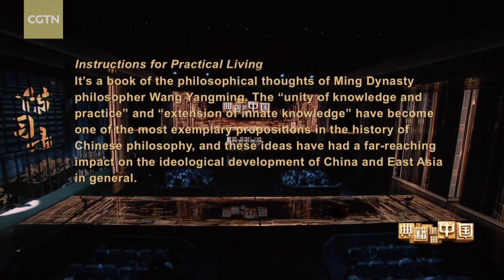Circulation of Instructions for Practical Living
As a key innovative cultural show produced by CMG, “China in the Classics” examines the stirring stories of ancient Chinese classics by selecting the most outstanding of these traditional cultural masterpieces and examining the creation process and core ideology in a form that combines cultural seminars, drama and visualization. It brings the ancient classics "alive," demonstrating Chinese wisdom, ethos and values implied in the ancient classics.

In this episode, Sa Beining shows elderly Wang Yangming how Instructions for Practical Living circulate in later generations. In the time-space tunnel, Wang sees the disseminators and proponents of the "Yangming School of Mind".

Then Sa takes Wang to the "Yangming Cave". Wang answers questions from visiting students and leads them to review the golden sentences in Instructions for Practical Living.

Wang thanks Sa and says goodbye. Later, he went into battle again to suppress a rebellion for the imperial court. The following year, he died of illness on his way home at the age of 57.

Instructions for Practical Living reflects Wang Yangming's exploration of his thoughts throughout his life. The principles of "unity of knowledge and practice" and "extension of innate knowledge" have become among the most exemplary propositions in the history of Chinese philosophy, and have had a far-reaching impact on the philosophical development of China and East Asia in general.